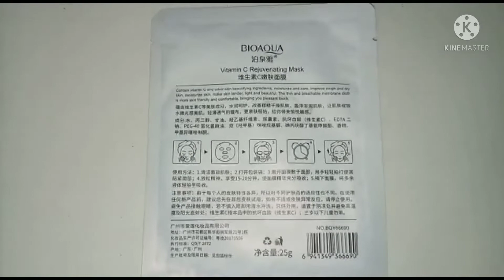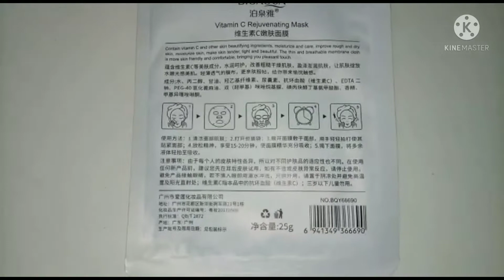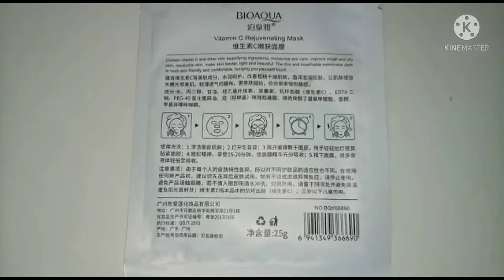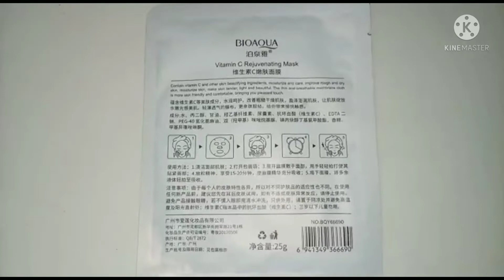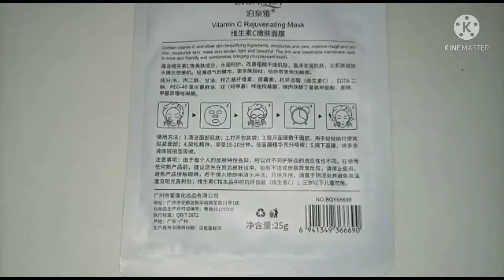BIOAQUA CAHNSAI Vitamin C Sheet Mask Amazing Results | Mona Rajpoot